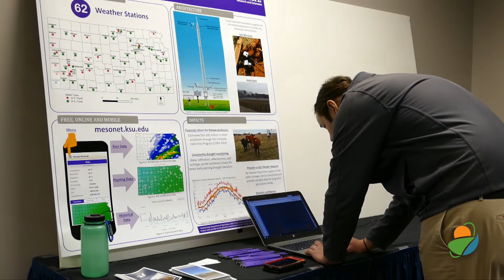Ken Rahjes visits with Bob Haselwood KSC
Ken: Joining us now is Bob Haselwood, who is the chair of the Kansas Soybean Commission. He's a farmer from Berryton, of course, right here in Shawnee County. Caught up with him here at the conclusion of the Kansas Soy Expo. We've talked with the association side, now the commission's side. That's the checkoff dollars. We wanted to give an update on what's going on there.
Bob: Well, indeed. In the middle of December, we had our annual meeting for our budgets [unintelligible 00:00:30] and how we decided where we're going to invest its checkoff dollars in the projects for production, research. We also invest quite a few dollars in promotion of soybeans, whether it be international. Some of those things that we did invest in in the international market, we invest in helping the US Meat Export Federation in promoting US pork in foreign countries. We also help the USA Poultry and Egg Export Council in promoting eggs and poultry in foreign countries. The reason we do that is because the hog industry, the pork industry, and the poultry industry are big consumers of US soybean meal and a lot of it is Kansas soybean meal also.
Ken: It is. It's always interesting that I think - what? - every other row of soybeans is probably exported even away from the US.
Bob: Yes, that is true that every other row of soybeans is exported. But with the African swine fever issue that they're having in China, we've also felt that this is an opportunity to help promote more US pork and US poultry into this market because they're going to have problems producing their own. We feel that we need to be out front with helping these other groups to promote their product and make sure, because [unintelligible 00:01:57] still sell soybeans to those countries.
Ken: Let's talk a little bit about the '19 harvest. We know that some areas just had a struggle. Kansas overall I think really not too many interesting stories.
Bob: Yes. I know there was probably, and don't want to say that Kansas come out okay because I know there's probably spots that individual farmers may not fared quite as well, but as a whole, the state had a 48-- I think it was a 48-bushel average they were estimating it at. Acreages in Kansas continues to increase because as we know, soybeans is one of the more profitable crops to be grown in Kansas now. We're getting more acres probably coming in up from other crops. We're planting more soybeans, so as far as the checkoff generating money is for the commission and for our investment in these projects, last several years we've had a very stable income stream.
Ken: Let's also talk just a little bit about the soy biodiesel that continues to just be one of those bright shining stars of soybeans.
Bob: Yes. Soy biodiesel, it keeps doing well. We keep increasing. Also, they would not only buy soy biodiesel but in the northeast, the fuel oil heating industry up there has embraced bioheat, as they call it, as a cleaner fuel because they were having competition from natural gas. A lot of those distributors [unintelligible 00:03:35] needed a product to beat so they didn't lose the business so they embraced bioheat. The northeast, the cities up there in New York have just really embraced biodiesel also. If you didn't know that the city of New York's got the largest truck fleet in the nation, and so they've really embraced and they can tell you that they've seen the results. Cleaned their local environment up because of that.
Ken: Very good. Great. More new and good uses of Kansas soybeans. Bob Haselwood, chair of the Kansas Soybean Commission has joined us. We have more coming up.